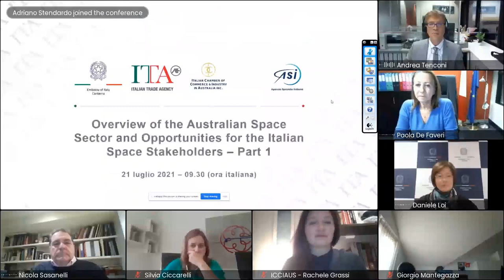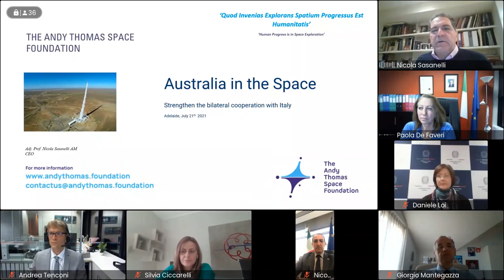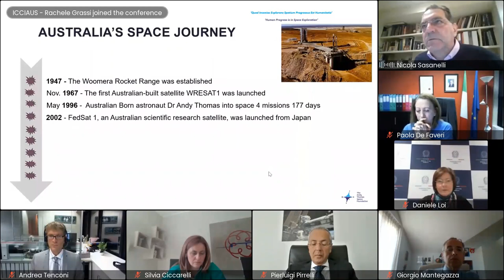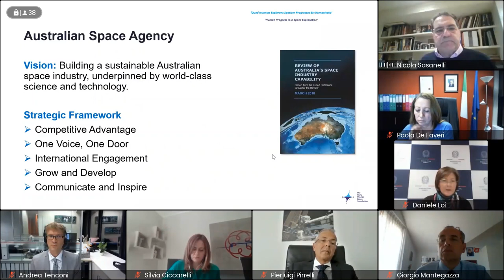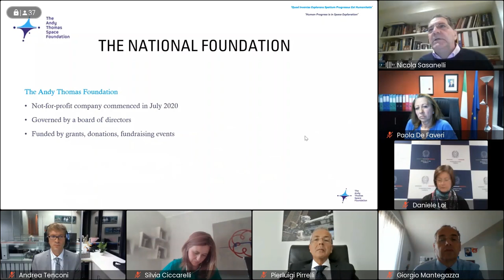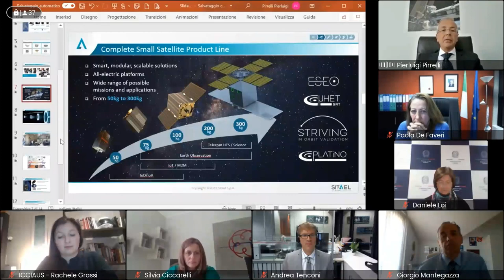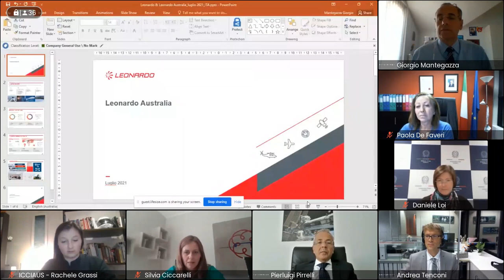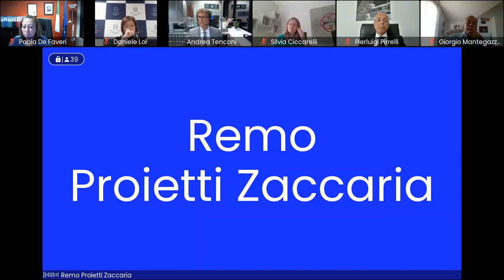Space Sector in Australia - Part 1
Part 1, focused on opportunities for Italian industrial stakeholders, of our webinar titled 'Overview of the Australian Space Sector and Opportunities for the Italian Space Stakeholders'.

Speakers:

Sua Eccellenza Francesca Tardioli, Ambasciatrice d’Italia in Australia
Ing. Nicola Sasanelli, CEO, The Andy Thomas Space Foundation
Ing. Pierluigi Pirrelli, Managing Director - Operations, Sitael Australia
Ing. Giorgio Mantegazza, Managing Director, Leonardo Australia